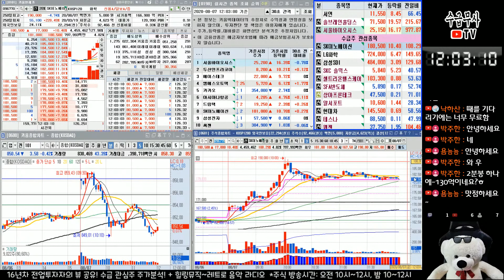【SK이노베이션】 장중 실시간 수급 주도주 주가분석 | 8월 7일 주식분석 주식시세 종목분석 차세대배터리 2차전지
- 전지사업 가치 재평가
- SK이노베이션은 배터리 분리막 업체 SK아이이테크놀로지(SK IET) 100% 자회사 보유
*종목분석 기준일 : 2020년 8월 7일

▶ 수급무사TV 후원 ☞  카카오뱅크 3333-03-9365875  이O준
 - 본 채널은 자율적 후원으로 양질의 주식공부 영상을 꾸준히 업로드 되고 있습니다.
   후원하신 후 톡을 남겨주시면 실시간 방송에서 감사 인사를 드리겠습니다.^^